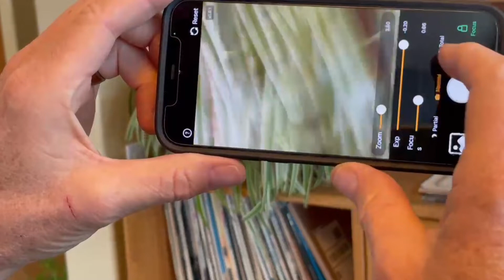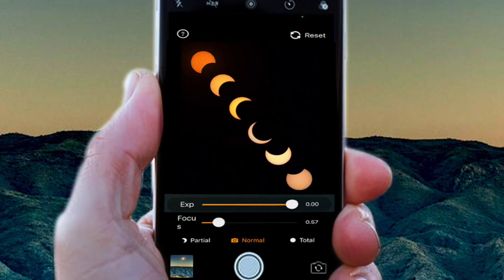Solar Snap The Eclipse App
A how to video of our Solar Snap Eclipse App.